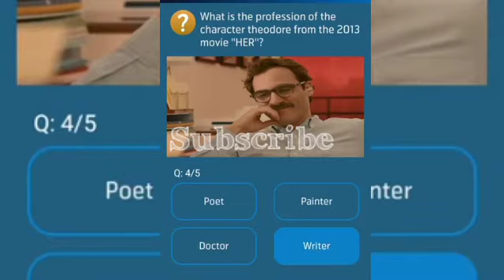What is the name of the protagonist in the movie series The Matrix?